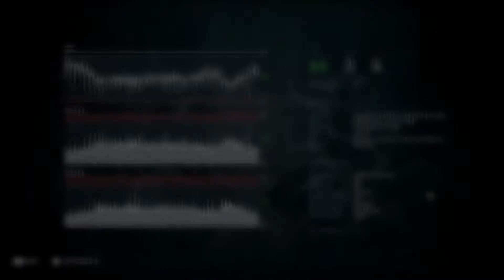GTX 1080 in 2020| The pc of 2016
Full specification:
CPU: intel core i7 6700
RAM: (4x8) Corsair 32gb 2400mhz
MOBO: gigabyte hd170
(everything on ultra)
This is a 2016 gaming pc which can still run very well even in 2020 games with high graphics and also thats main computer that i use to do anything

current resolution running on  1080p